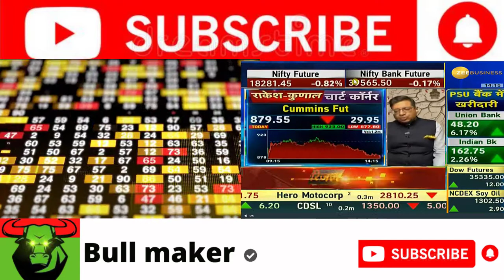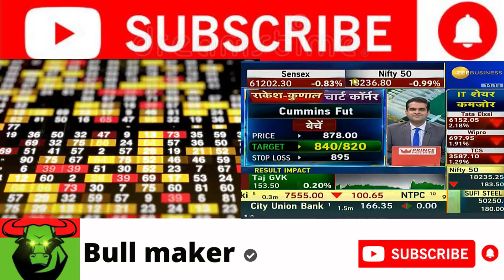Cummins || cummins india || cummins india share latest news